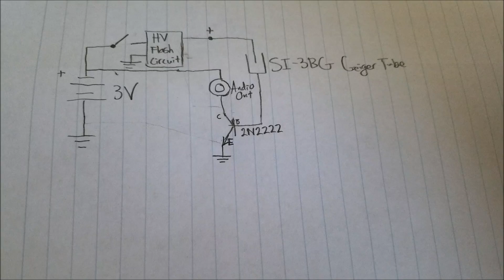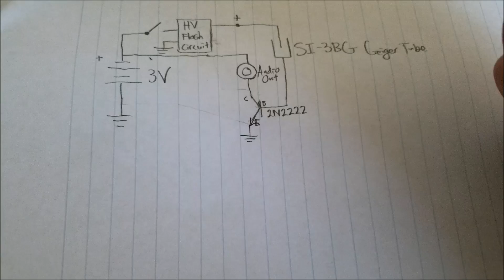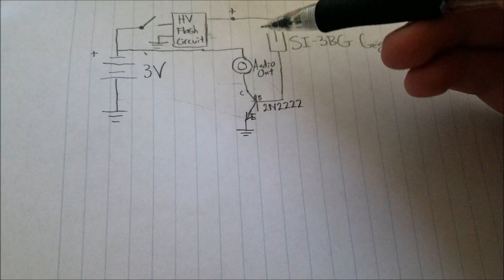DIY Handheld Geiger-Müller Counter for Beta/Gamma/XRay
I built a crude, simple Geiger-Müller counter using some salvaged parts, a slightly modified disposable camera circuit that outputs 600V DC, and a surplus SI-3BG Geiger tube. This detector uses a 3.5mm headphone jack to output clicks. Although quite insensitive (compared to something like the CDV-700) it can easily detect smoke detector 1 uCi Americium-241 sources (the 60 keV gamma emissions) and even the Thorium-232 sticker I have (although you have to listen for a bit to hear the increased counts). Total cost is less than $20 depending on how much you can find without buying. Tube is $5.

WARNING: DO NOT work with high voltage unless you are aware of and willing to follow all safety precautions. This isn't a particularly dangerous circuit but it can still hurt you!